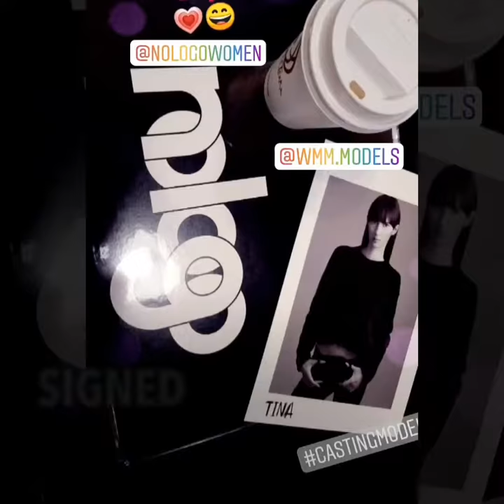Tina's story from Milan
Represented by Nologo MGMT